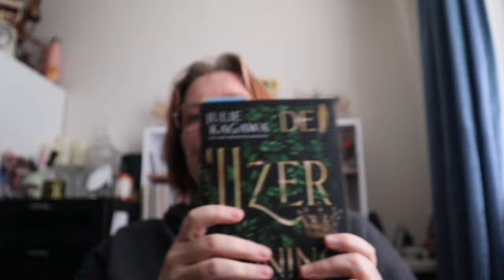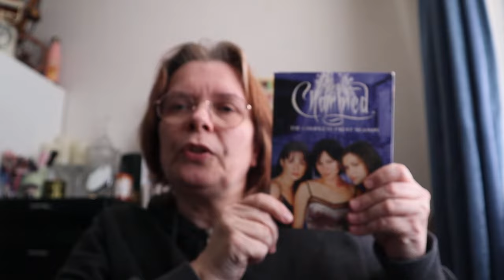mijn relax momenten